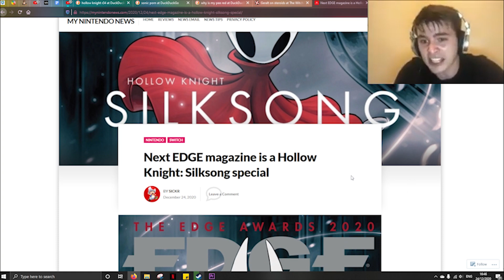SILKSONG NEWS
OH MY GOD THE GAME ACTUALLY EXISTS WHAT THE HELL